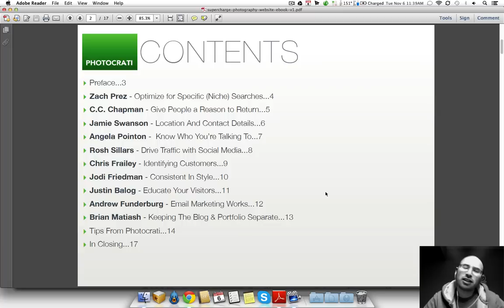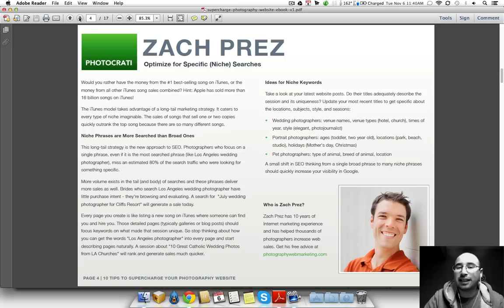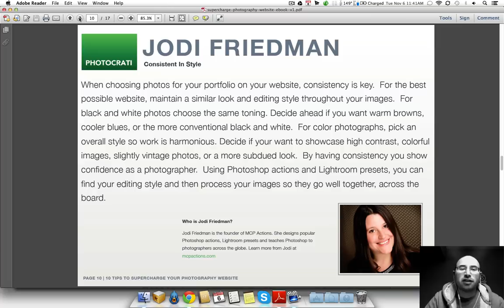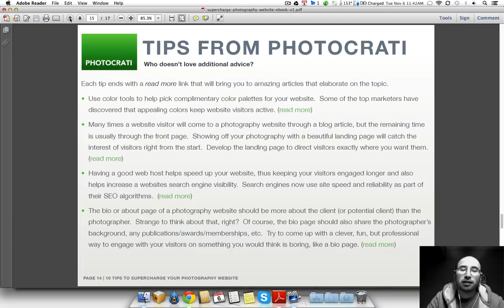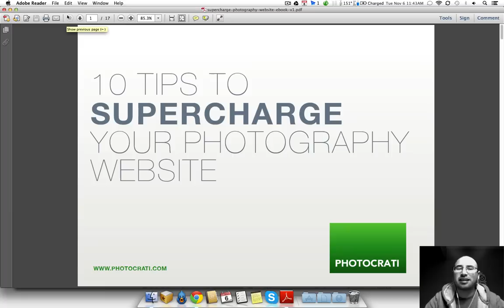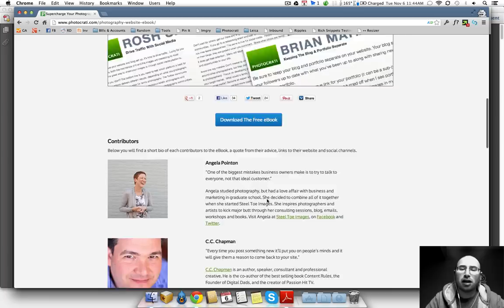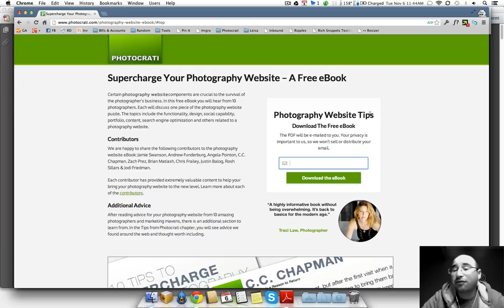Photography Website eBook